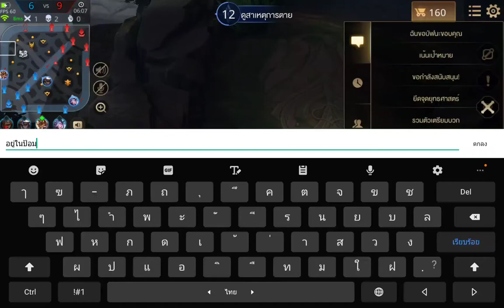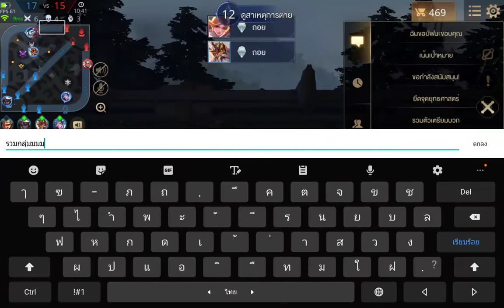ROV S13 EP.11 แพทตินัม2 2ดาว Butterfly สกิน วิหกเพลิง